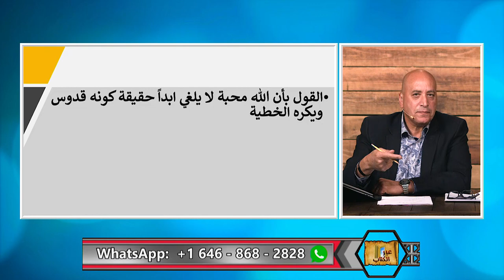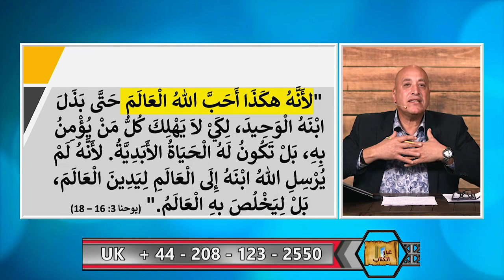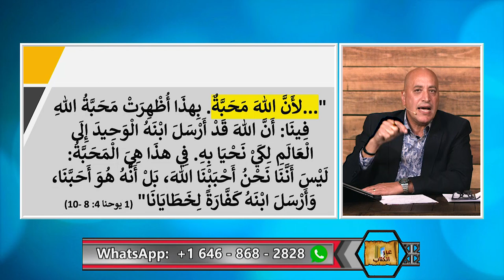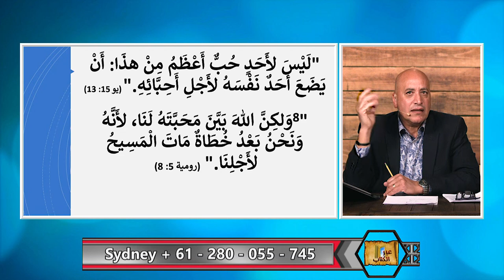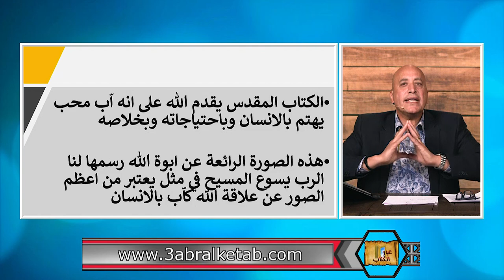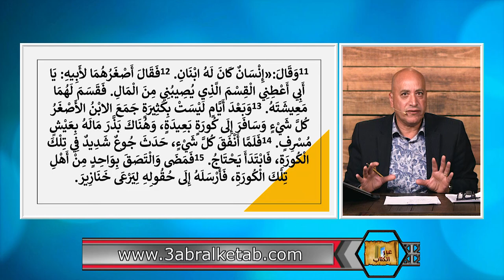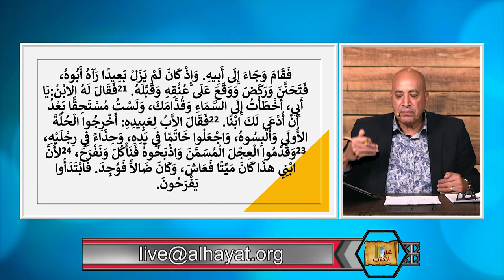(عبر الكتاب |336| اخطاء د. منقذ السقار (الجزء الرابع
يدعي د. منقذ السقار بان الكتاب المقدس يحتوي على تخاريف مثل وزن شعر ابشالوم والتنانين العظام وغيرها.  في هذه الحلقة يثبت د. اشرف عزمي خطا منقذ السقار وعدم درايته بالنص الكتاب